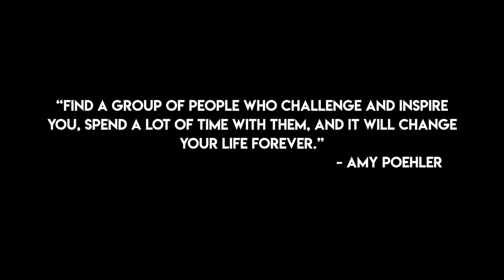PSUB Callout Promo 2018